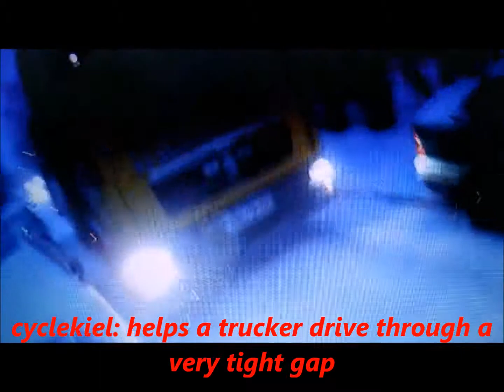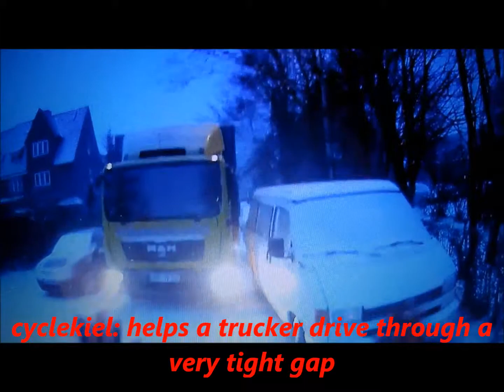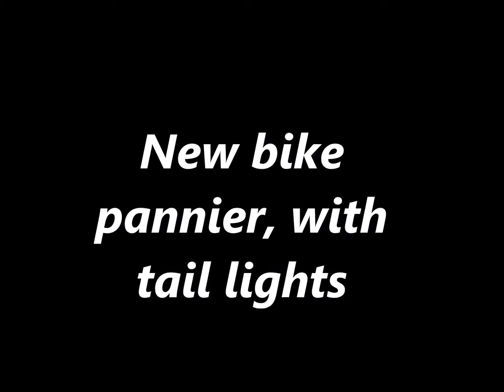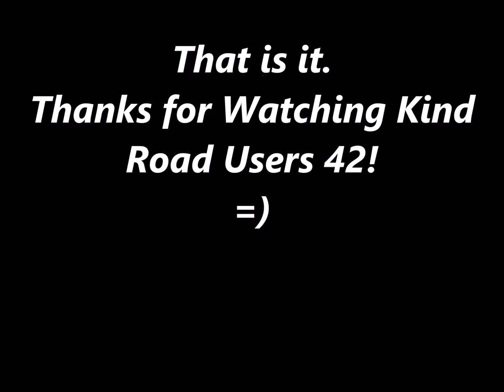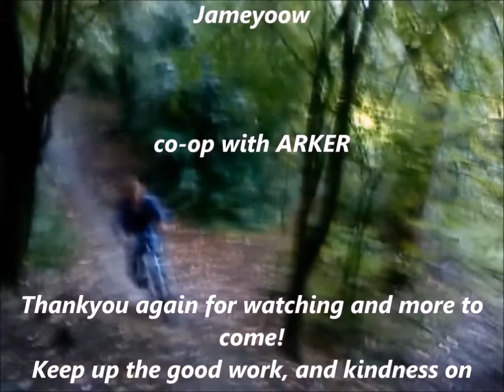kind road users 42